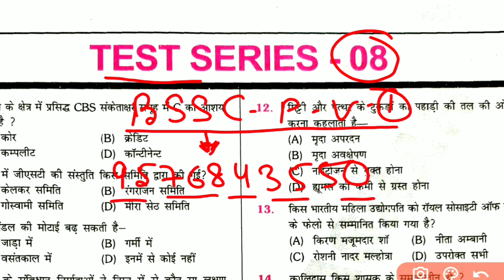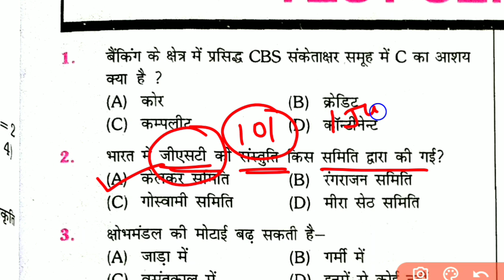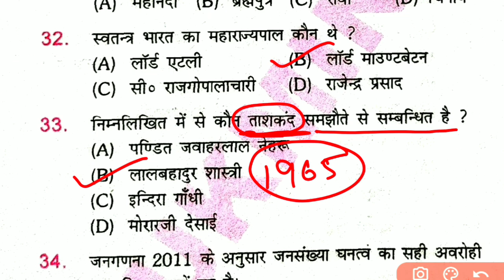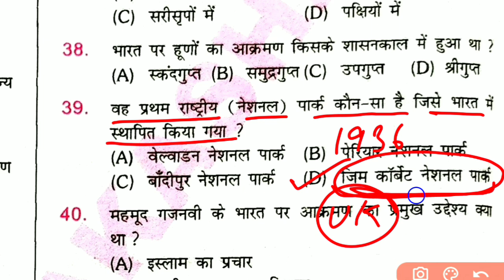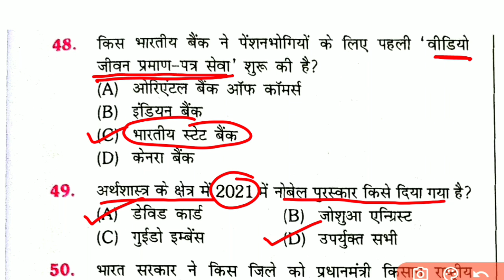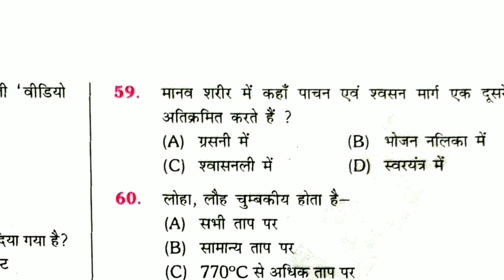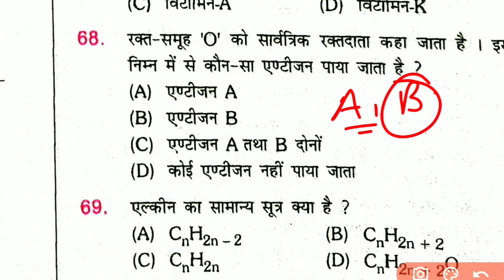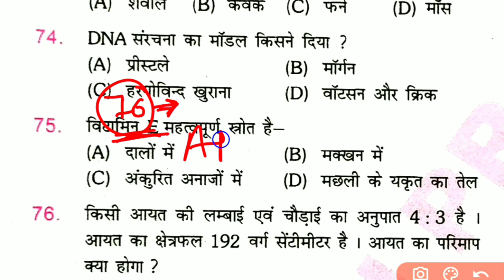बिहार SSC 3rd CGL -2022 || न्यू बूक || द प्लेटफॉर्म || सामान्य अध्ययन